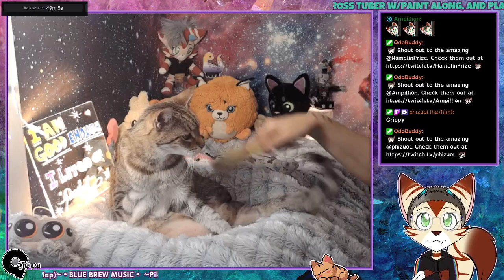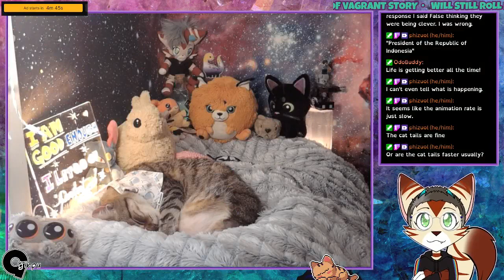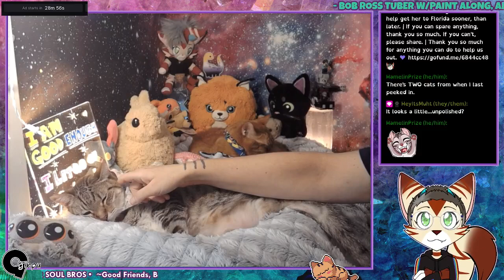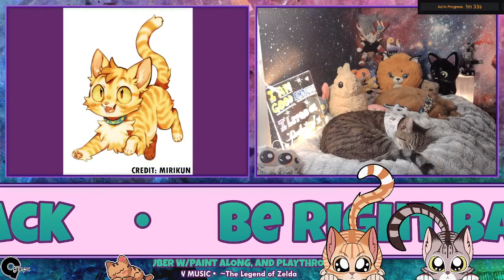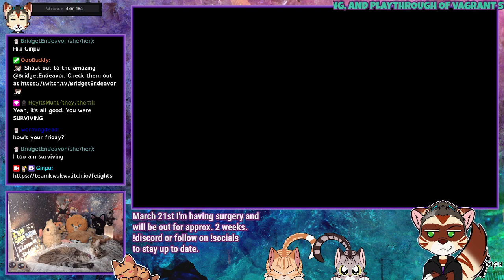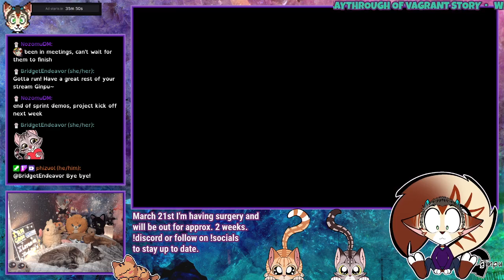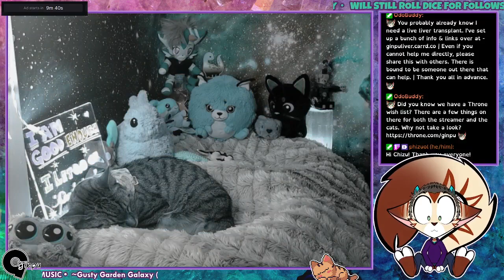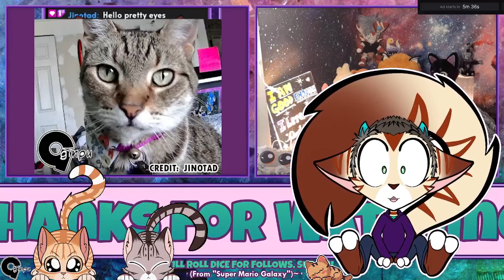Twitch VOD - 03152024 Keymailer games and Word Factori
Keymailer games:
Pnevmo-Capsula: Domiki
Battlethorne: Survivors
Drop It: Block Paradise!